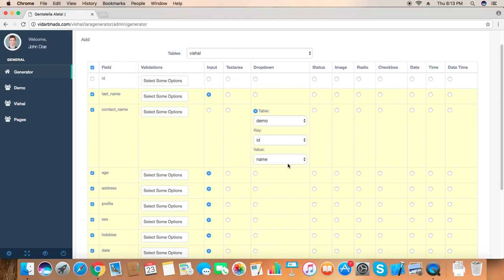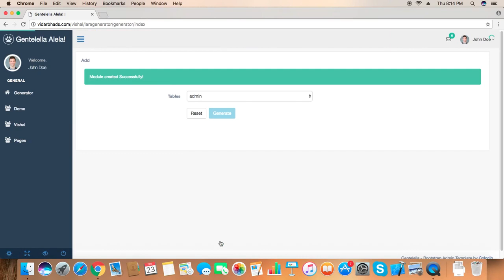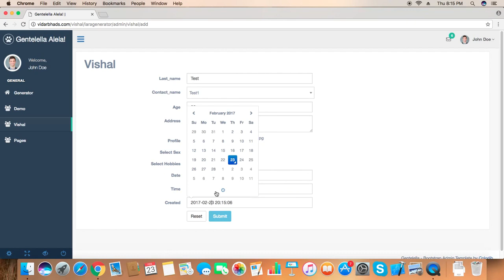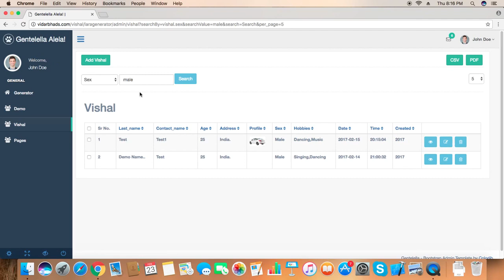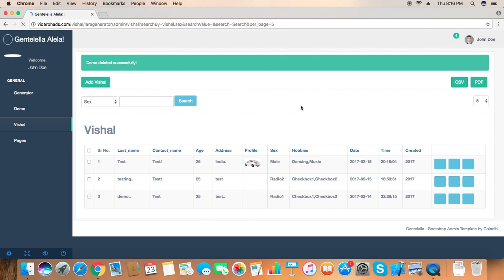Laravel CRUD Generator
laravel 5.4 crud step by step,,laravel 5.3 crud example,,laravel 5.5 crud example,,simple crud application in laravel 5,,laravel 5.4 crud example,,laravel 5.2 crud tutorial,,laravel 5.4 crud generator,,laravel 5.2 crud generator